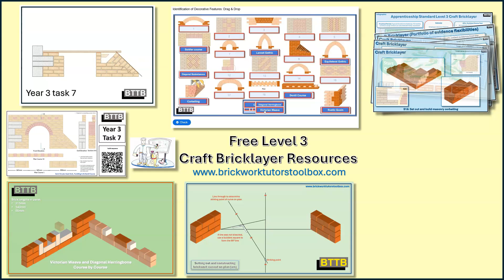Level 3 Craft Bricklayer BTTB Resources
Exciting times if you are recruiting to the Level 3 Craft Bricklayer Apprenticeship Standard, it's been a gap for too long.

Don't forget to visit Brickwork Tutors Toolbox if you are looking to extend your existing content bank. Amongst the hundreds of free resources available, you will find a hod full of fun, engaging and informative activities and information sources, specifically created to support the development and evidencing of KSB criteria at this level.